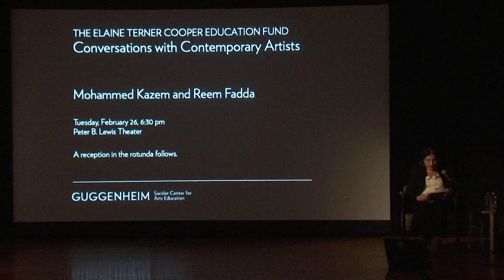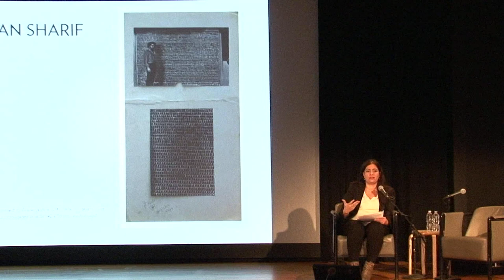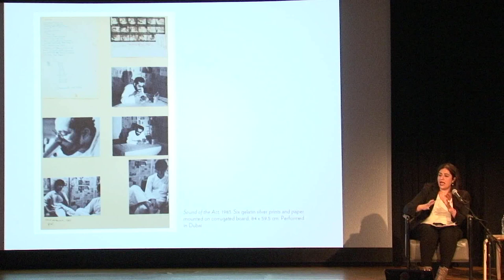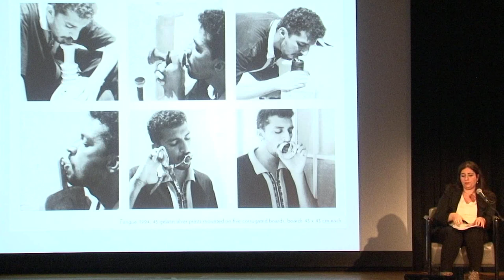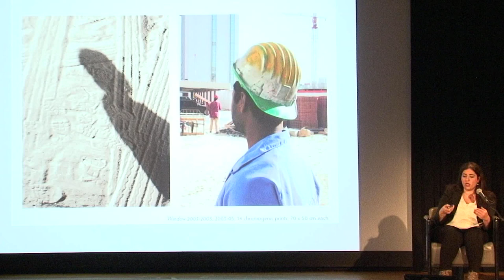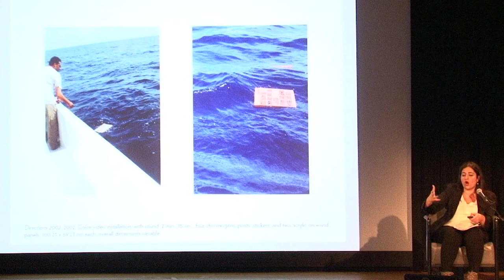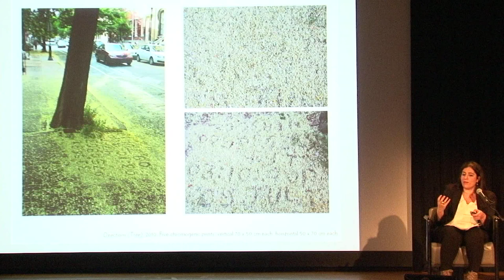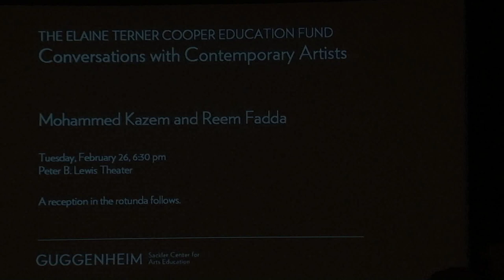Artist Talk: Mohammed Kazem and Reem Fadda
Curator Reem Fadda presented "The Contemporary History of the UAE Art Scene," examining the landscape of the UAE's vanguard artists and institutional framework that laid the ground for three future generations of contemporary artists in the UAE, among whom Mohammed Kazem, featured artist for the National Pavilion of the UAE at the 55th Venice Biennale, is acknowledged as a key member. Following the lecture, Kazem joined Fadda in a discussion about his artistic practice, which was followed by a lively audience question and answer session.

This talk was part of the Elaine Terner Cooper Education Fund Conversations with Contemporary Artists series.